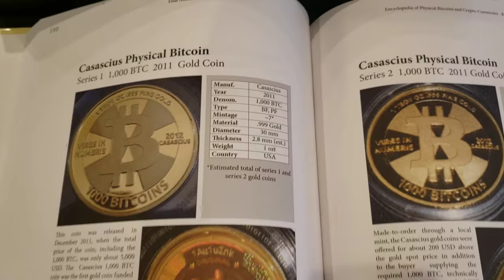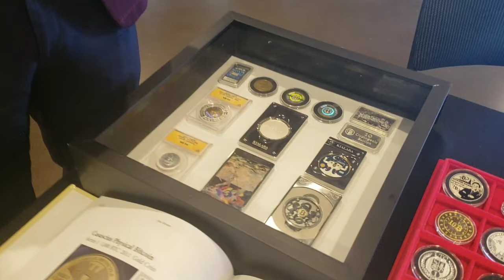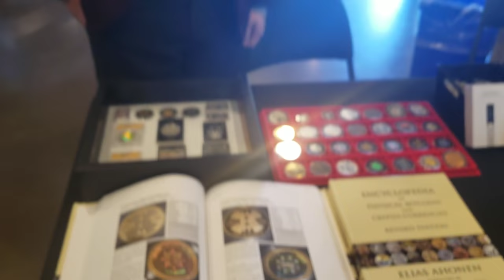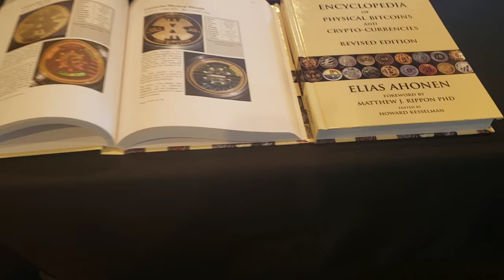Cryptonumist - World's most expensive *PHYSICAL* Cryptocurrency coin collection by, Elias Ahonen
Much wow, such shinny, very coin

by, Elias Ahonen

recorded at @CryptoConCan CryptoConference.ca